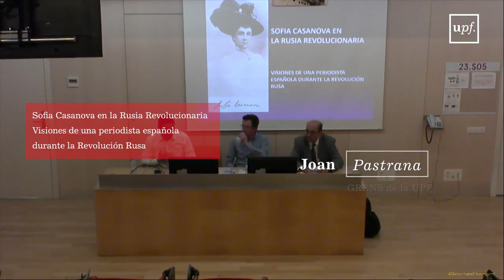JORNADES. Viatgers a la Rússia revolucionària. Part 8. Catalunya. 20 d’Abril del 2018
JORNADES. Viatgers a la Rússia revolucionària. Part 8.

Joan Pastrana (GRENS de la UPF):
Sofia Casanova.
Josep Contreras (GRENS de la UPF):
Chaves Nogales

Catalunya.
20 d’Abril del 2018